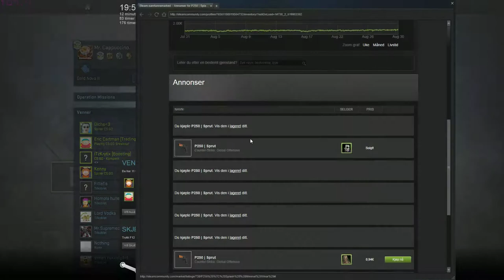Counter strike Global Offensive TRADE UP FAIL.... SPLASH HOPING 4 BOOM